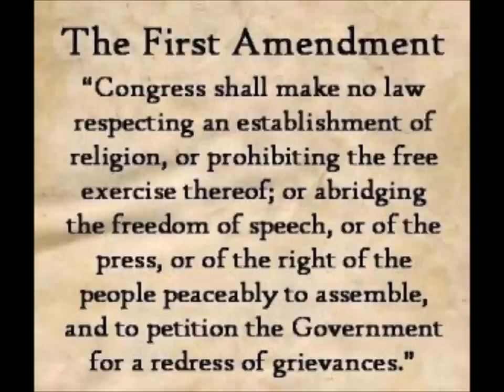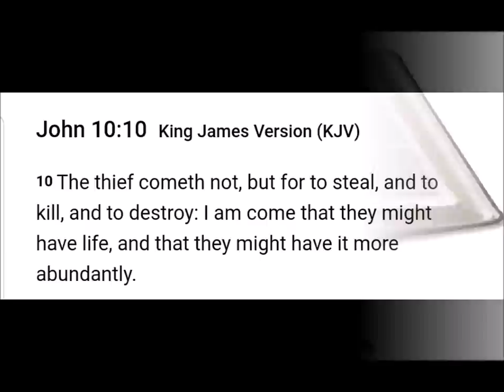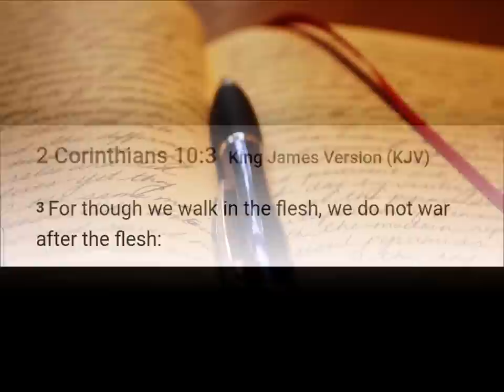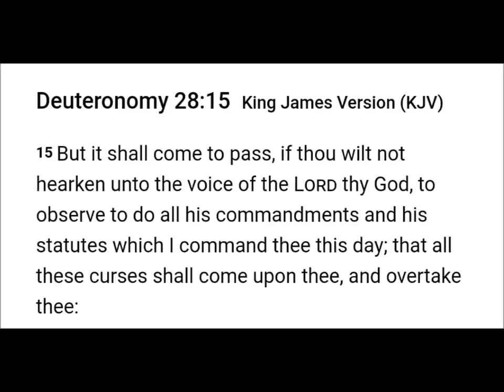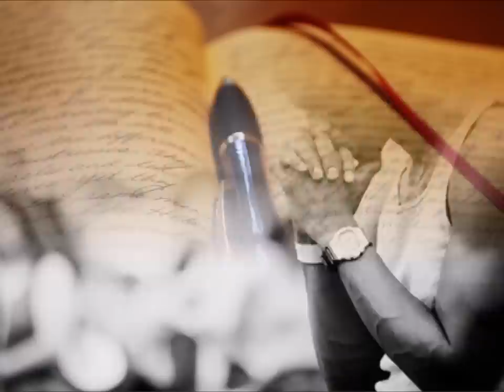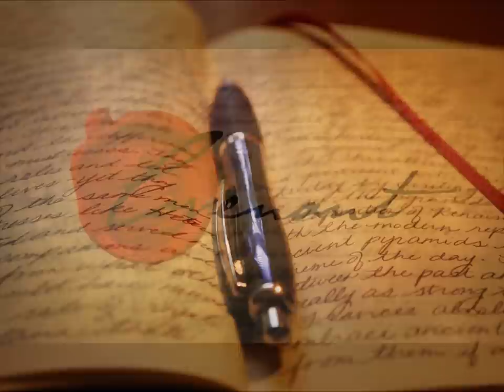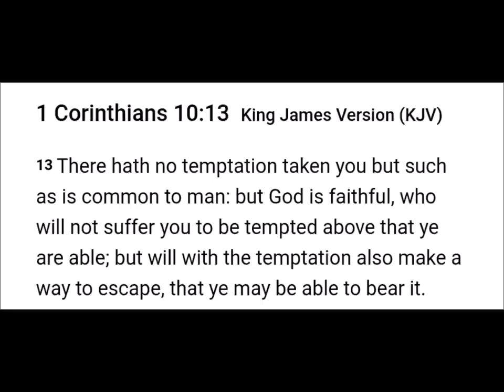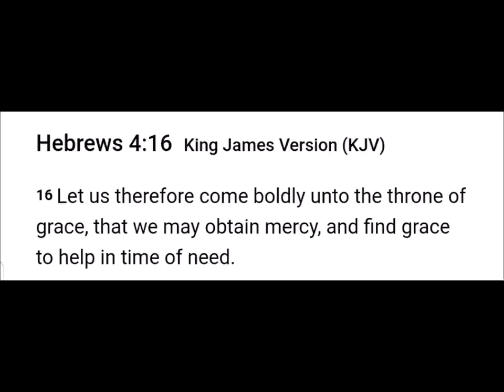Spiritual Warfare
2 Chronicles 7:14